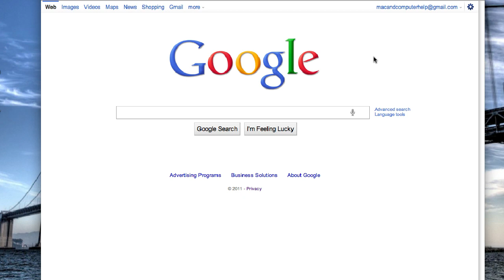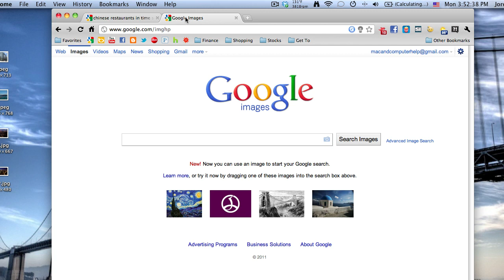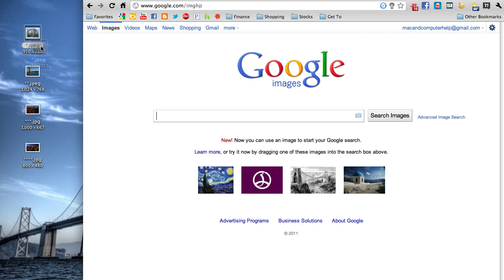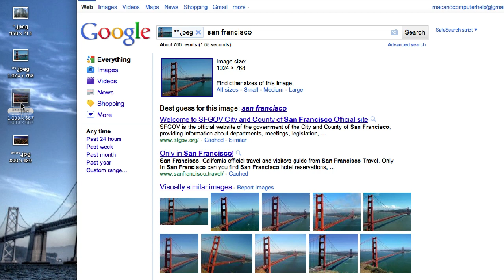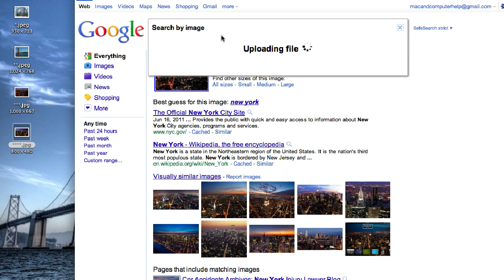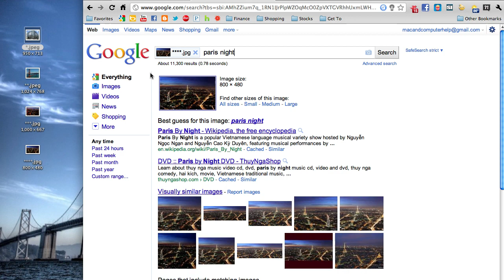NEW Google Voice Search & Image Search Test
Google just announced two new ways to search: voice and with images.  I test how well they both work in this video.